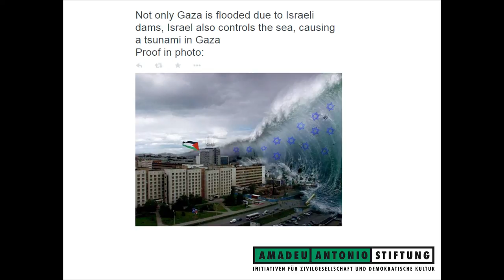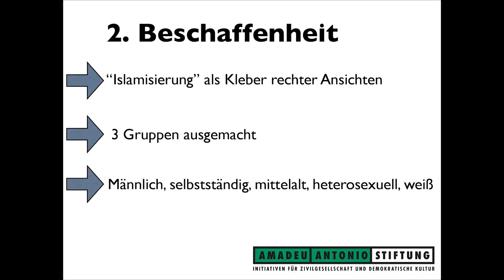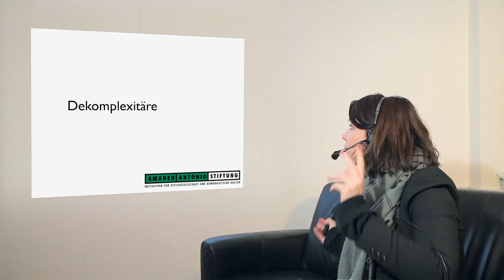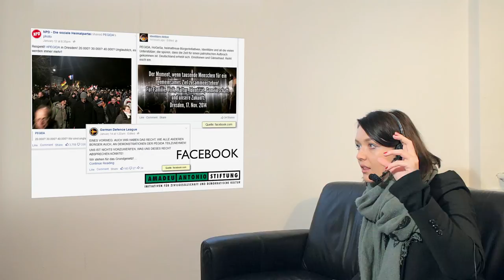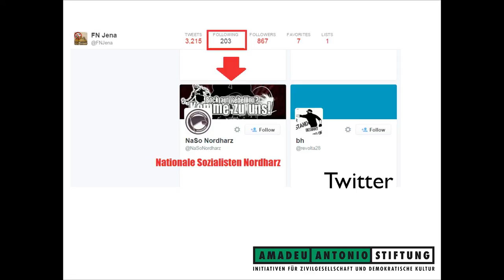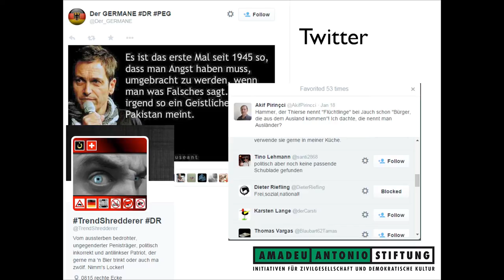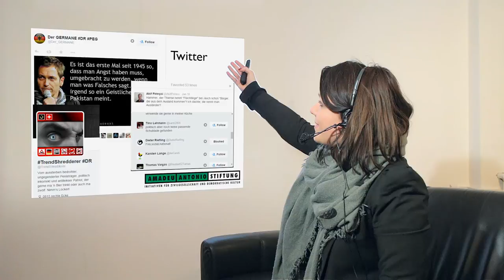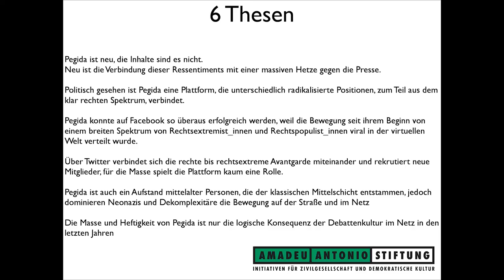Pegida in den Sozialen Medien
Das Projekt no-nazi.net der Amadeu-Antonio-Stiftung hat im Februar 2015 Beobachtungen zu Pegida in Sozialen Netzwerken in einem Dossier zusammengefasst. Julia Schramm, Mitarbeiterin im no-nazi.net und eine der Autor*innen, stellt diese und weitere Erkenntnisse vor.